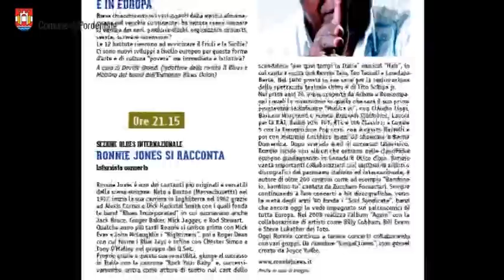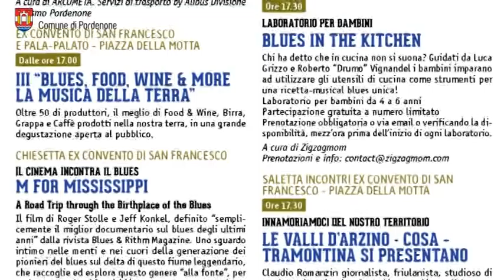Al via «Pordenone Blues Festival» 2014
Dal 25 al 31 agosto 2014, una settimana di grandi eventi per assaggiare il blues attraverso concerti, proiezioni, conferenze, in ogni angolo della città sorseggiando vini musicali, ascoltando l’anima della terra nei suoi prodotti tipici, apprezzando quanto di bello e culturalmente interessante abbiamo nella nostra provincia. Leitmotiv di quest’anno: “innamoriamoci del nostro territorio”. Un invito a fare uscire il blues che è in voi.